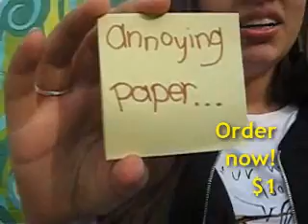Annoying Paper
A commercial for "Annoying Paper"